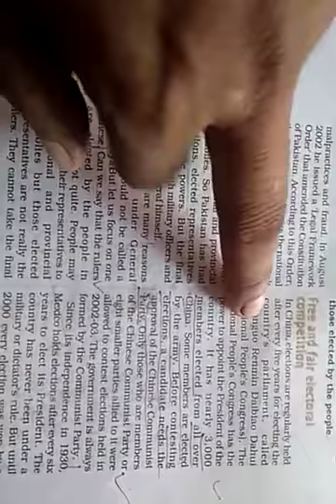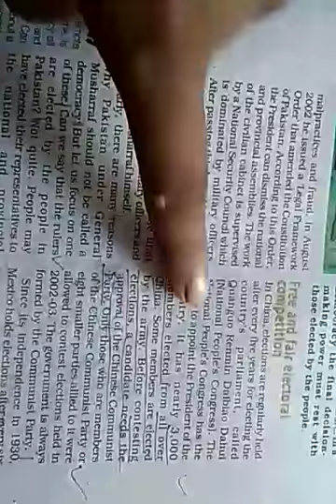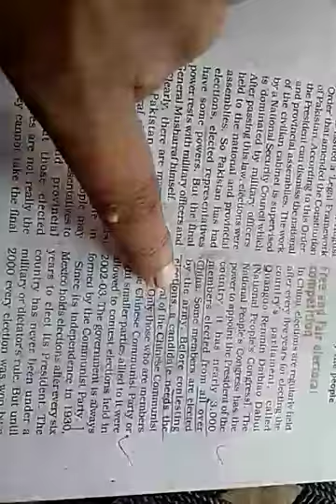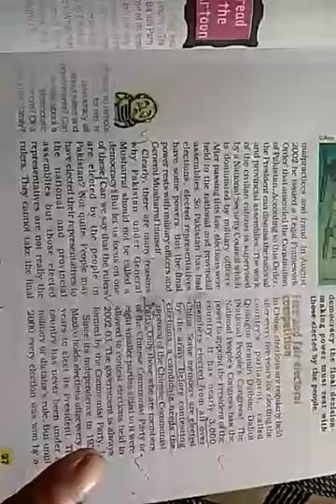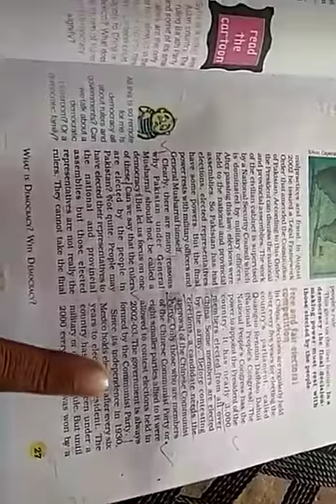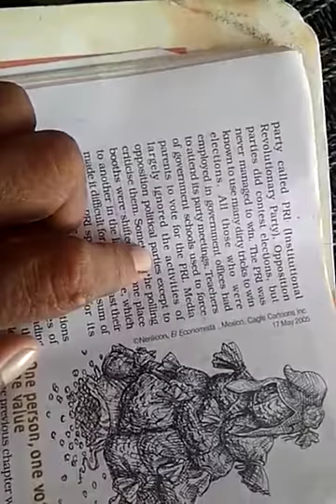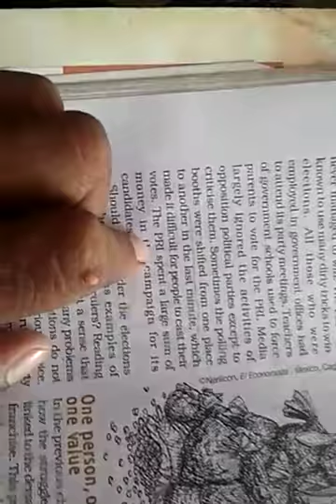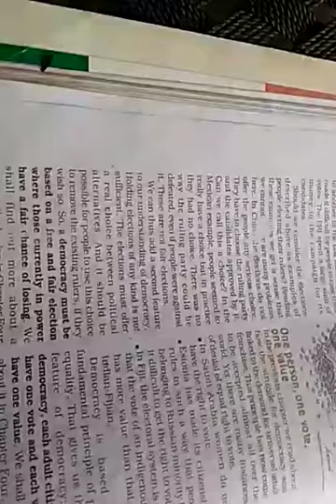Civics Lesson-1 class-9 A K Upadhyay